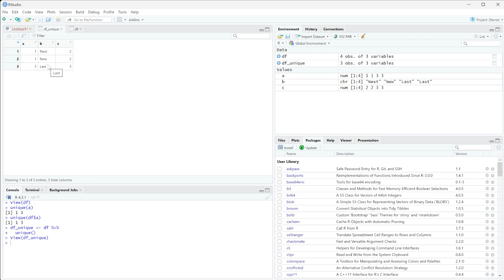How To Remove Duplicates in a Dataset and Find Unique Values || Data Analysis in R for Beginners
In this video, I will walk through how to use the unique function in R. First, we will use this function to be able to remove any duplicates in a dataset. Then, I will also show you how to find all the unique values of a specific column,